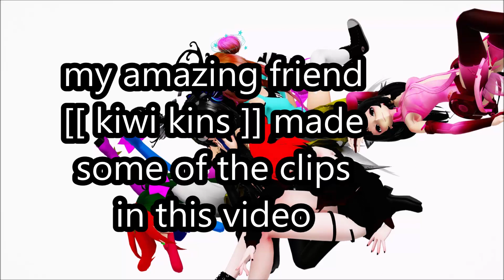Hello My Name is Brak - MMD #204 - Funny Collection